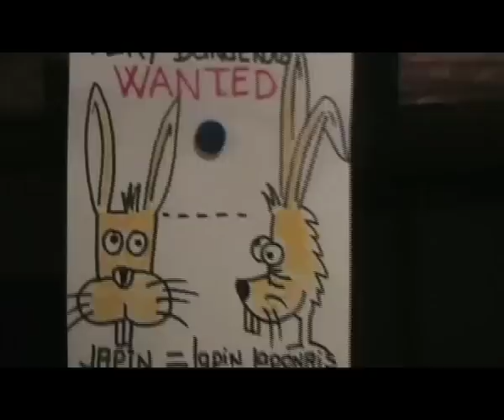NiCad's Germany/France tour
video diary of NiCad's tour to south Germany and France on the spring of 2008.